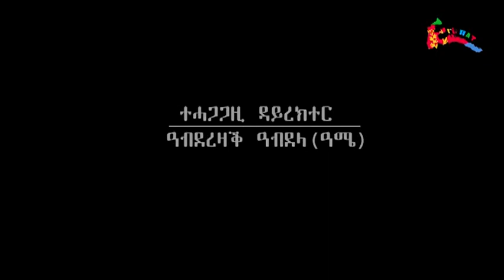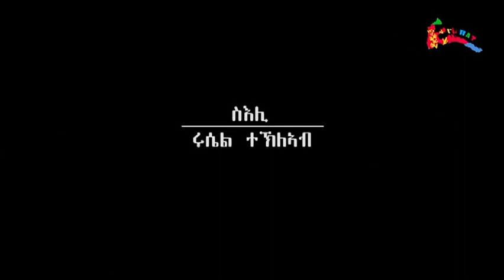Qebey"ቀበይ" Part 1 New Eritrean movie 2018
ቀበይ ሓድስ ናይ ኤርትራ ፊልም ሰነ 2018